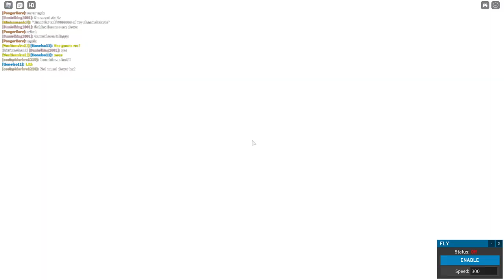Roblox Snow World | Live Event